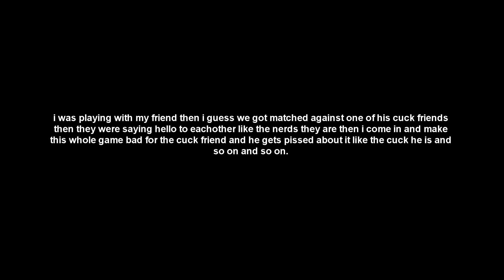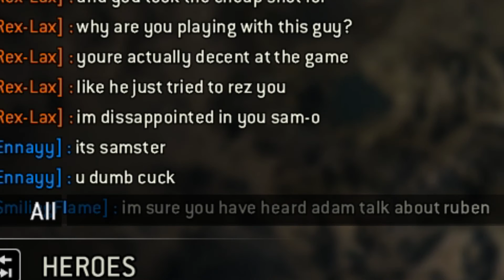For honor|peacekeeper trash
here's 308gb of for honor footage of me playing a "broken" character